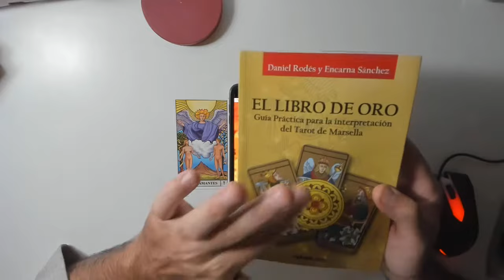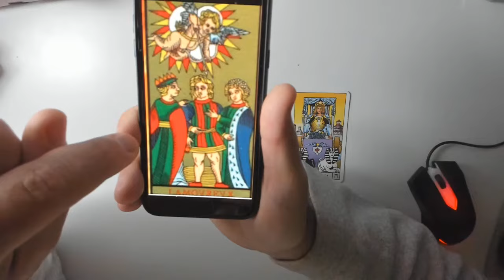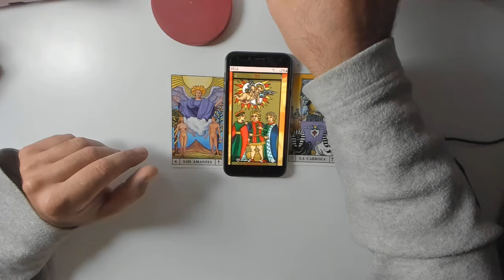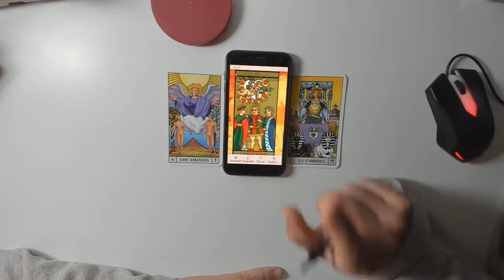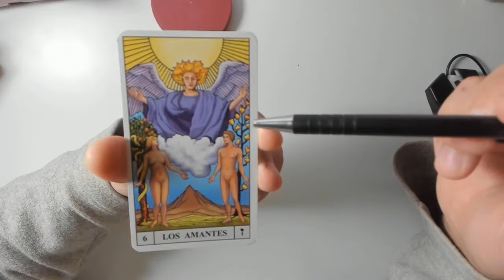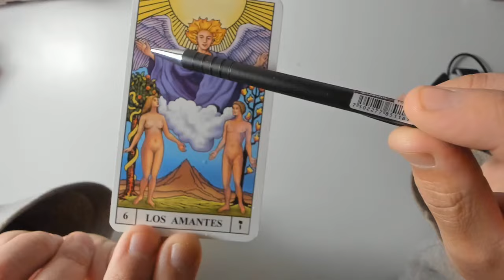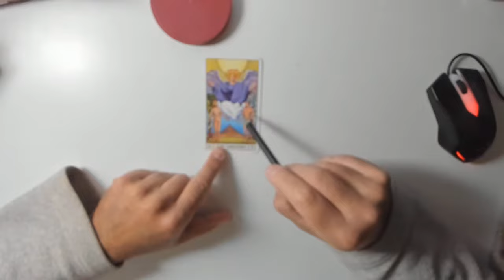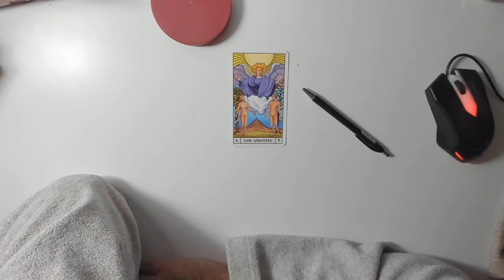Los Enamorados - Curso de Tarot